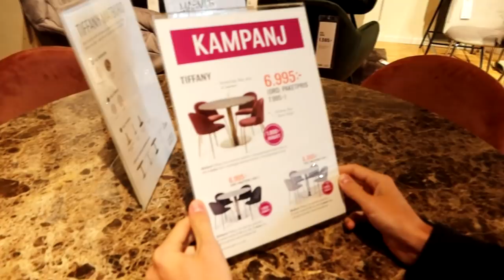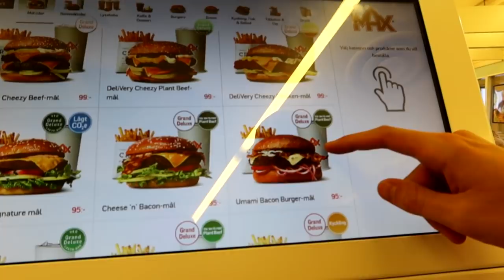BÖRJAR TÖMMA LÄGENHETEN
Instagram ➩ misslisibell

Snapchat ➩ Realmisslisibel